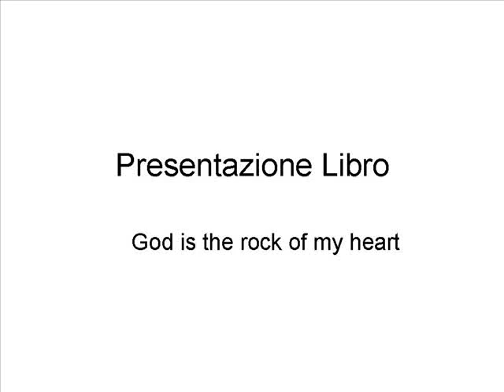Presentazione Los Angeles 14 12 2007 h 19